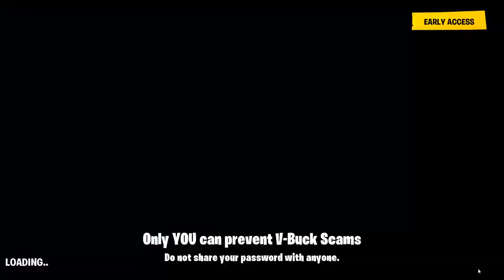DET ER OP AD BAKKE! - Dansk Fortnite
Support-a-Creator-kode: Kynde